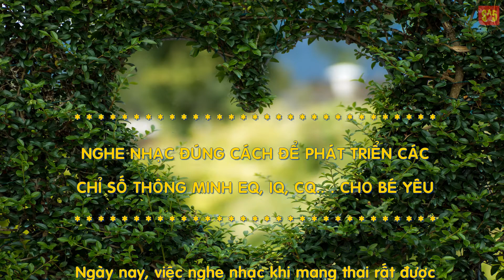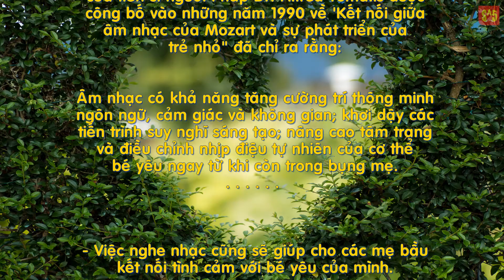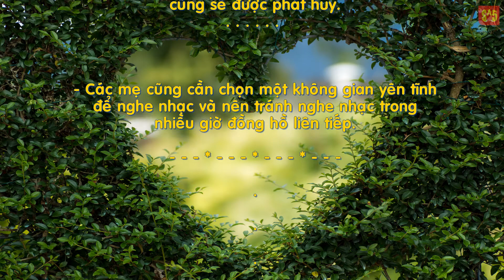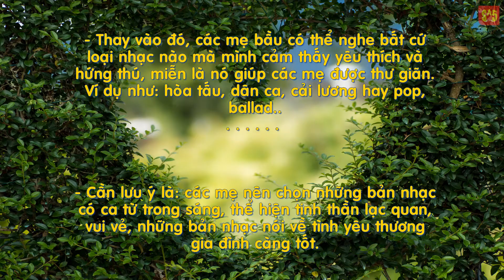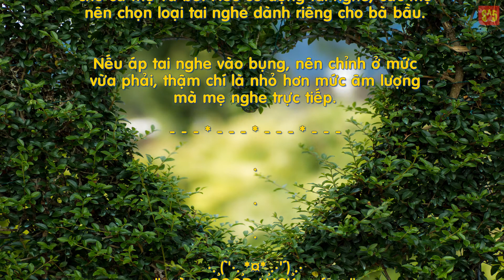Pregnancy Music - Nhạc Thai Giáo Phát Triển EQ IQ AQ CQ... Cho Thai Nhi | Jazz & Blues - Romantic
💖 Ngày nay, việc nghe nhạc khi mang thai rất được các bậc phụ huynh lưu ý áp dụng cho bé yêu của mình phải không nào 😘
💖 Tuy nhiên:
1. Tại sao nên cho thai nhi nghe nhạc?
2. Thời điểm bắt đầu cho nghe là khi nào?
3. Không gian và thời lượng nghe ra sao?
4. Chọn thể loại âm nhạc nào cho bé?
5. Âm lượng nghe như thế nào thì hợp lý?
thì chắc hẳn không phải ai trong chúng ta cũng biết rõ.
💖 Hãy thưởng thức những bản nhạc tuyệt vời trong các video thuộc chuyên mục "Phụ huynh thông thái" và cùng S^5 trả lời 5 câu hỏi trên để hiểu rõ hơn về vấn đề này các bạn nhé!
💖 Mỗi video bao gồm nhiều bản nhạc mà S^5 đã lựa chọn và biên tập kỹ càng theo từng thể loại, giai điệu cụ thể với thời lượng phù hợp nhằm đáp ứng tốt nhất sở thích cũng như tâm trạng tùy từng thời điểm của các mẹ bầu.
💖 Chúc các bạn có những phút giây thư giãn tuyệt vời cùng bé yêu!!!
💖 Mến tặng các bạn bộ file audio .mp3 trong Chuyên mục "PHỤ HUYNH THÔNG THÁI" cuả S^5 - link Google Driver:
🐢 NHỮNG CHUYÊN MỤC SMU5 ĐANG PHÁT TRIỂN
🐢 CÁC LIÊN KẾT CỦA SMU5 - RÙA SƠ SINH SHOP